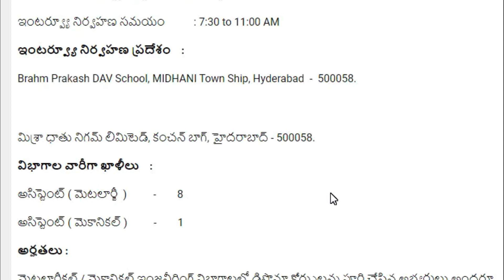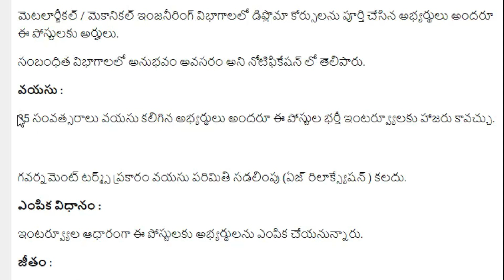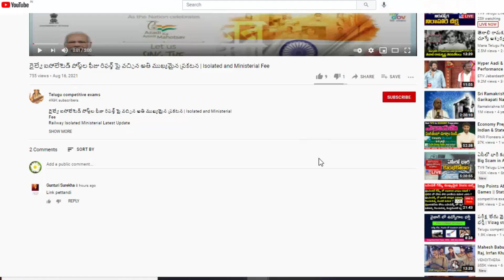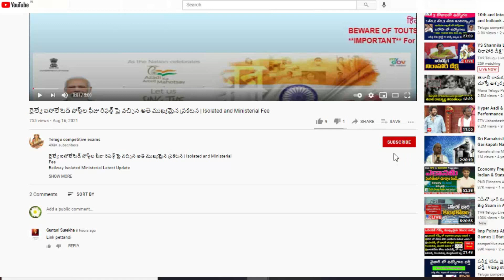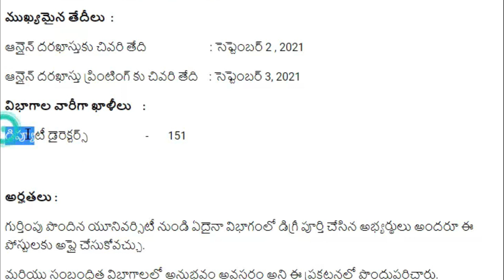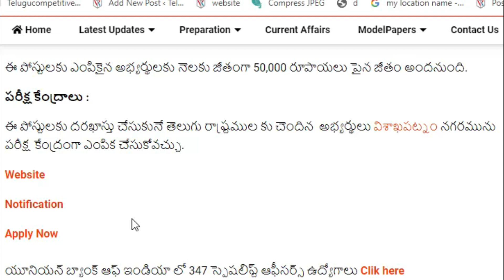హైదరాబాద్ లో ఇంటర్వ్యూలు పరీక్ష లేదు 27290 రూపాయిలు జీతం : Midhani and UPSC Jobs in telugu 2021